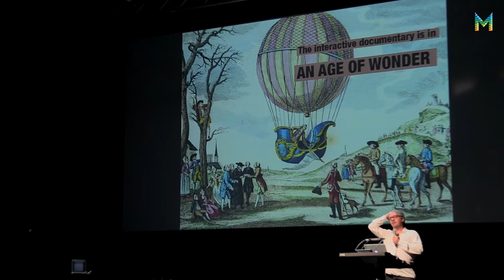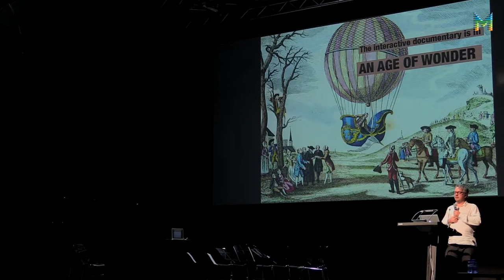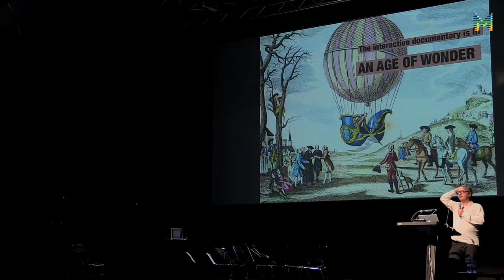interDocsBarcelona: Mike Robbins (ESP)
Col·laboracions creatives, una discussió de la indivisible relació entre la narració, el codi i el disseny.
Colaboraciones creativas, una discusión de la indivisible relación entre la narración, el código y el diseño.

Per Mike Robbins (Helios Design Labs).